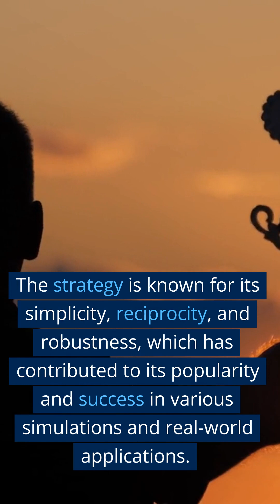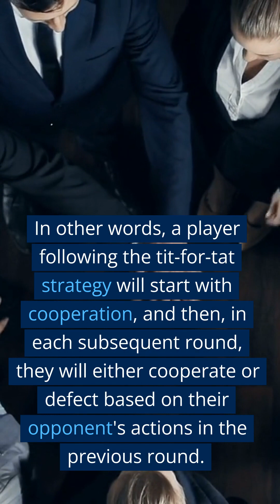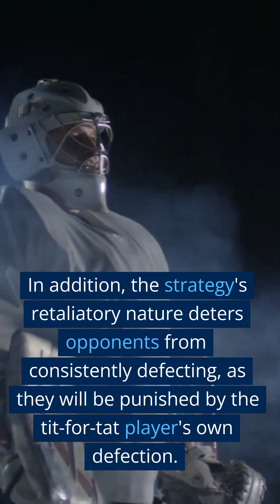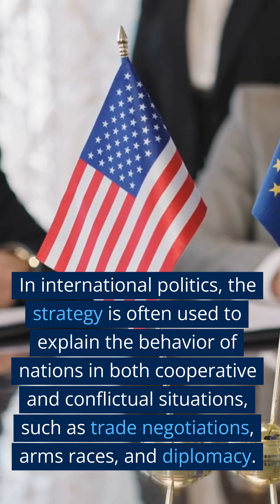Game Theory: The Tit-for-Tat Strategy in Repeated and Cooperative Games to Predict Behaviors v1.0